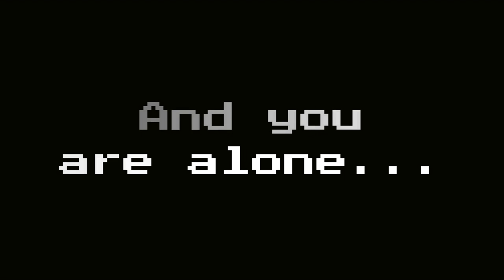Bossa Showdown V3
Red Stinger as BF
Homing Thistle as GF/GX
Ultra Mortar as Ultra M
Omegamortar as Omega
FUM3 as LG
G4TLING as W4R
PU1T as Y0SH

Song by: iKenny, Sandi, scrumbo_, FriedFrick, theWAHbox, and RedTV53

TIMESTAMPS:
0:00 Start (Ultra Mortar vs Red Stinger and Homing Thistle )
1:47 Act 2 (Omegamortar vs Red Stinger)
2:38 FUM3, G4TLING, and PU1T vs Red Stinger
3:43 Act 3 (Homing Thistle vs Red Stinger)
4:57 Act 3 Lyrics
5:50 Ultra Mortar's Speech
6:04 Act 4 (Ultra Mortar vs Red Stinger)
7:33 Sad Red Stinger
8:00 Finale
8:25 R.S. Dies